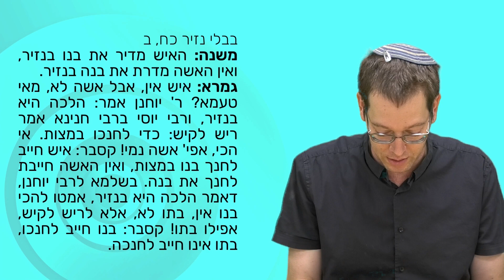וירא - חינוך למצוות | מסביב לפרשה | הרב יואב פלדמן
המשך חכמה אומר שהמקור למצוות חינוך בנים מהתורה מופיע בפרשתנו. בשיעור נראה מחלוקת גמרות בשאלה האם האם מחויבת גם היא בחינוך ילדיה. בנוסף נעסוק בשאלה האם מצוות החינוך מוטלת על האב או על הילד עצמו.